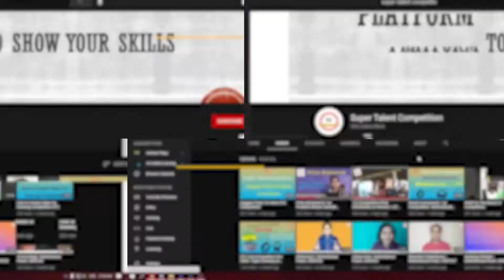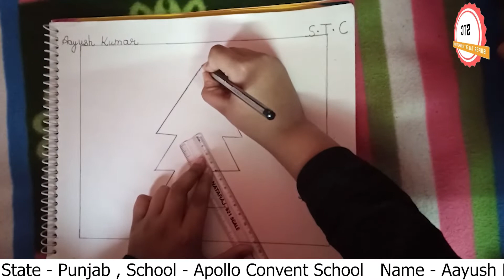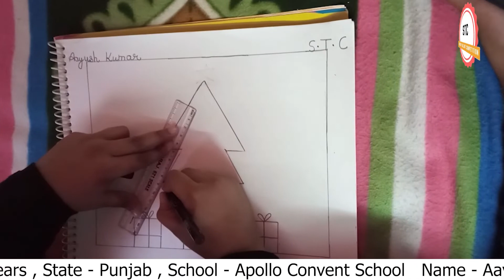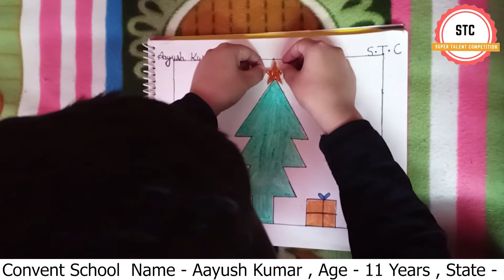Ayush Kumar | Kids Group | Drawing on Merry Christmas | STC Drawing Competition | KDDC05